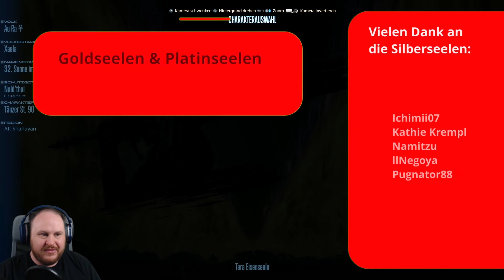Ätherdiplomatie ⚔️ Final Fantasy XIV Online Endwalker ⚔️80⚔️ FFXIV ⚔️ Deutsch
Die 80. Lets Play Folge zu Final Fantasy XIV Online Endwalker dreht sich um Main Quest Ätherdiplomatie

▶ Allgemeine Spielbeschreibung
Final Fantasy 14: A Realm Reborn ist ein klassisches MMO.
Am 23. Juni 2015 erschien die erste Erweiterung Final Fantasy 14: Heavensward. Am 20. Juni 2017 wurde die zweite Erweiterung Stormblood veröffentlicht. Am 2. Juli 2019 wurde die dritte Erweiterung Shadowbringers veröffentlicht. Am 7. Dezember 2021 wurde die vierte Erweiterung Endwalker veröffentlicht.

▶ Disziplin und Lebensstil
Durch die Ausrüstungsgegenstände werden den Abenteurern bestimmte Disziplinen zugesprochen, die weitestgehend bestimmten Charakterklassen aus anderen Teilen der Serie entsprechen. Dabei können diese Disziplinen in vier große Gruppen eingeteilt werden: Die „Krieger“, die ihr Heil mit Waffen in der Schlacht suchen; die „Magier“, die sich seltsamer Artefakte bedienen und sich der Erforschung der magischen Künste verschrieben haben; die „Sammler“, die im Gelände arbeiten und der Natur ihre Schätze abringen; und die „Handwerker“, die sich mit ihren Werkzeugen auf das Herstellen von Gütern verstehen. Das Ausrüstungssystem lässt dabei jedem Spieler die Wahl, ob er sich spezialisieren oder ein Allrounder sein möchte.

Dabei ist zu beachten, dass all diese Disziplinen Teile eines funktionierenden Sozialsystems sind, in welchem sich die Bewohner der Spielwelt selbständig mit Lebensmitteln und Ausrüstungsgegenständen gemäß ihrer Fähigkeiten versorgen. Ein Gladiator kann beispielsweise ein Monster erlegen und das Fleisch zu einem Gourmet bringen, aus dem dieser dann Nahrung erzeugt und sie verkaufen kann. Das Tierfell bringt er zu einem Gerber und lässt sich daraus eine Rüstung herstellen. Oder ein Druide findet beispielsweise in den Wäldern gewisse Zutaten, die er sich von einem Alchemisten aufbereiten lassen kann.

Mit dem Neustart des Spiels A Realm Reborn wurden zusätzlich auch erweiterte Klassen aus früheren Spielen der Final-Fantasy-Reihe integriert. Sie können ausgeübt werden, wenn bestimmte Kombinationen der Erfahrungen in den ausgeübten Disziplinen erreicht werden. Nach Abschluss einer daraufhin verfügbaren Jobquest erhält der Spieler einen entsprechenden Jobkristall, der beim Ausrüsten den Wechsel in den jeweiligen Beruf ermöglicht.